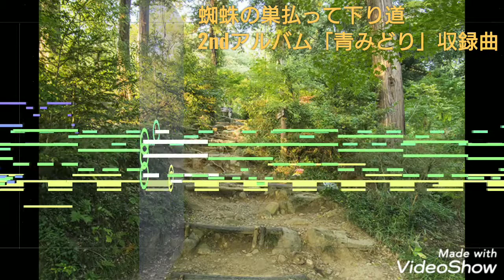【自作曲】【フリー素材】蜘蛛の巣払って下り道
三角点ダンスや名も無き勇者の冒険譚のような探検みたいな曲になった気がします。勇者→これ→三角点の順に時系列が進む感じ。もしや探検って言っておけばいろいろと許されるのでは？

自作フリー音楽19曲＋アレンジ1曲の計20曲によるアルバム「青みどり」8/20に公開しました！この曲を含む自作フリー音楽につきましては、基本的に動画への使用、アレンジなどに使ってOKです。

なお投稿した動画の打楽器などはDL用のものと微妙に異なっています。これは私自身が意図したものではなく、投稿において発生した何らかの仕様です。

↓アルバムDL、利用規約はこちらから！
↓この曲のMIDIはこちらから！
↓アルバム全曲のMIDI配布しています(アレンジ向け)

楽曲制作アプリ:PaintMusic2
動画制作アプリ:VideoShow
写真:筑波山の山道:フォトック様
MIDITrail使用

〈注意事項〉
この動画およびアルバムの目的は私の楽曲に対して評価を求めるためではございません。ですのでお気に召さなかった場合でも、コメントをすることなくブラウザバックするようお願いいたします。